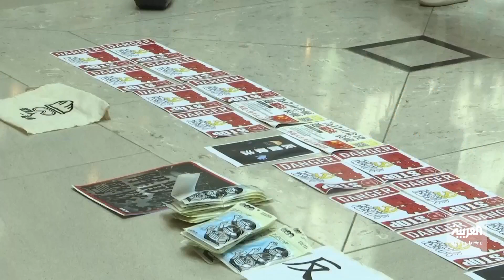أزمة هونغ كونغ تفاقم التوتر بين واشنطن وبكين.. أين ستصل؟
وسط تصاعد المشاعر المعادية للصين داخل الكونغرس.. قيود أميركية وتهديدات بالرد مع تفاقم التوتر بين بكين وواشنطن بسبب هونغ كونغ
ــــــــــــــــــــــــــــــــــــــــــــــــــــــــــــــــــــــــــــــــــــــــــــــــــــــــــــــــــــــــــــــــــــ